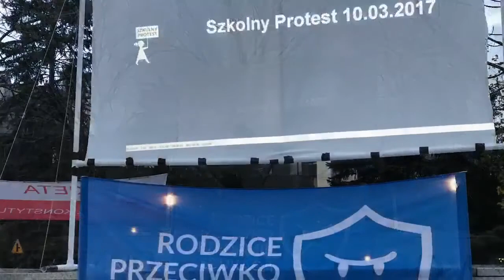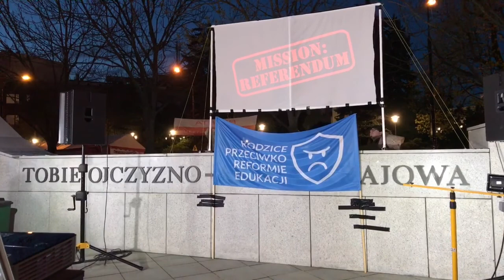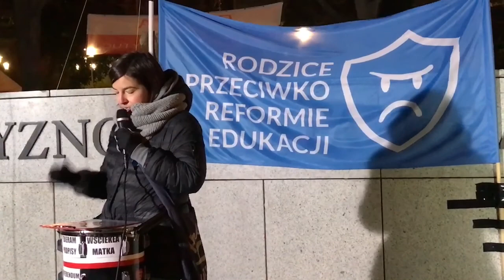Espresso Nowiny 46 protest rodziców